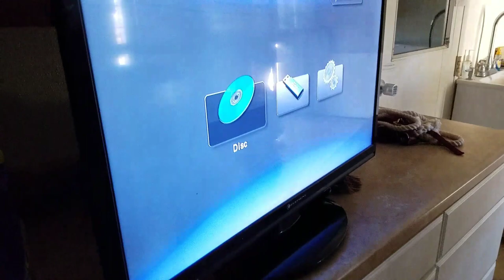When life chucks a wrench | WATC 340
- Cassie's in the vet center, but don't freak out.
- A peet stretch!
- Derek's back from break! Unfortunately, it was neither relaxing nor recharging. Please leave some well wishes for Dakota!
- CARE correspondence may be a little backed up because of this, hope you understand.

--About--
Hi, my name is Derek Krahn and I'm the Operations Director for the Center for Animal Research and Education (CARE), a non-profit big cat sanctuary in Texas. That's where I got the idea for the name, 'BigCatDerek'. As you can tell, I'm not very creative.

The videos I put on this channel are primarily centered around the CARE cats with which I am friends. I do two weekly webcasts here where I walk around the compound and ramble about random things and I also do a lot of color commentary over many of my videos - almost always unscripted.

Not gonna lie, a lot of people don't like me when they first watch my stuff. I have a certain 'energy' & delivery style which I guess is an acquired taste. The people who stick around get addicted to the content pretty hardcore. Seriously, it becomes their crack.

Welp, hope you get hooked!